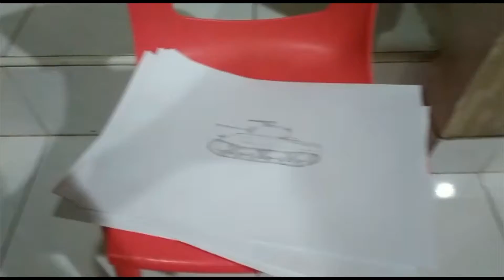I drew M4 Sherman, T-90, M1A2 Abrams and Sukhoi SU 57.